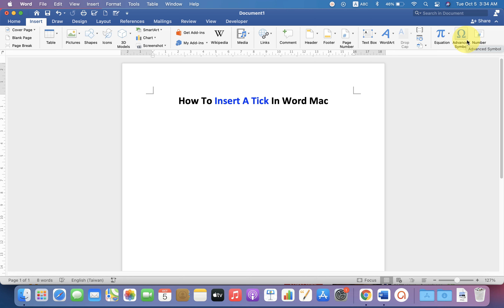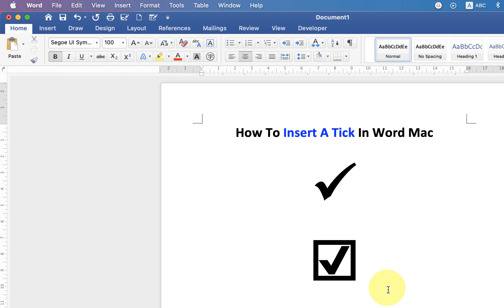How To Insert A Tick (Checkbox) In Word - MAC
Watch in this video how to insert a tick in Word MAC along with the tick in the checkboxes in the Word document. Use insert special character option on Word MAC on MacBook Air or Macbook Pro to insert tick symbol and tick symbol inside the box.